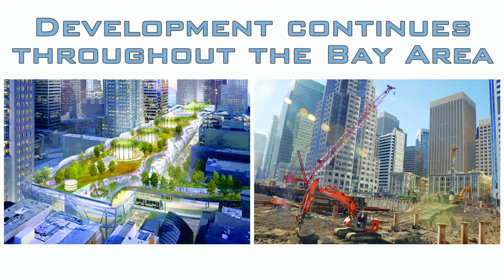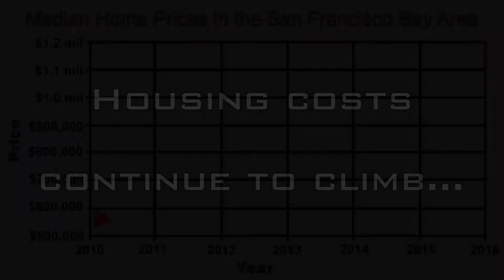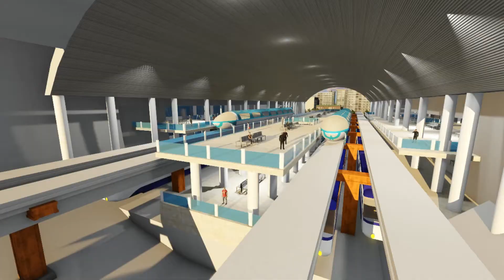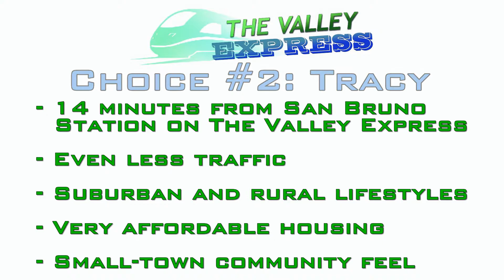The Valley Express High Speed Train Bay Area of San Francisco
The Valley Express